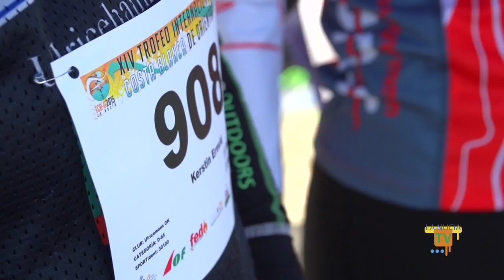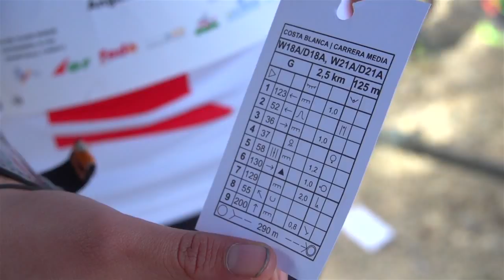07/02/15 - 1.000 deportistas de 13 países en el Trofeo Internacional de Orientación de La Nucía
La Nucía fue la sede del XIV Trofeo Internacional de Orientación Costa Blanca del 6 al 8 de febrero. Prueba que fue puntuable para el Ranking Mundial (WRE World Ranking Event) de la Federación Internacional de Orientación y en la que se impuso el español Antonio Martínez y la checa Jana Knapova. En la competición participaron 1.000 deportistas de trece países diferentes y tres campeones mundiales como el sueco Jonas Leandersson.

World Ranking Event
La competición comenzó el sábado 7 de febrero  en la pinada situada entre la Ciutat Esportiva Camilo Cano y el CEM Captivador, con la prueba de Media Distancia puntuable para el  WRE (World Ranking Event), con una distancia de 5,4 km. La competición se pudo seguir en directo a través de la pantalla del Pabellón a través de un sistema electrónico de GPS y a través de Internet pudo seguirse por todo el mundo.  En este XIV Trofeo Internacional de Orientación Costa Blanca participaron atletas de 13 países diferentes: Australia, Dinamarca, Finlandia, Alemania, Italia, Lituania, Noruega, Rusia, Francia, Chequia, Portugal, Suecia y España. Entre los que destaca el sueco Jonas Leandersson, campeón mundial de orientación de relevos 2014 y la rusa Svetlana Mironova, campeona del mundo de larga distancia, la noruega Sara Hagstrom, campeona mundial junior de orientación.
 A pesar el frío y la amenaza de lluvia la prueba se desarrolló sin ningún problema. En categoría masculina se impuso el español Antonio Martínez “Antoñico”  del Colivenc Onil con 36:53, seguido del noruego 2º Gaute Hallan Steiwer de Lillomarka OL con 37:27, 3º Kent Ohlsson del Södertälje-Nykva de Suecia 37:47, 4º Jonas Leandersson  del Södertälje-Nykva de Suecia (campeón del mundo)  con 37:56 y 5º Ralph Street del Södertälje-Nykva de Suecia con 38:10. En féminas primera fue la checa Jana Knapova del Club Södertälje-Nykva de Suecia con 35:36, segunda la checa  Vendula Horcickova del Club Södertälje-Nykva de Suecia con 36:44, tercera la francesa Lea Vercelloti del club Maximus Madrid con 38:07, 4ª Alicia Gil del club Colivenc Onil  con 41:38 y 5ª Esther Gil del Colivenc Onil con 42:30.

Larga distancia
El domingo 8 de febrero se celebró la competición de larga distancia de la primera prueba Liga Española de Orientación sobre un circuito de 11,5 km. Los orientadores sumaron los resultados del sábado (Media distancia) y domingo (larga distancia) y el corredor más regular fue el ganador de la prueba de esta primera prueba de la Liga Nacional de Orientación (combinada). En esta prueba combinada el primero en categoría masculina fue el campeón mundial sueco Jonas Leandersson del Södertälje-Nykva de Suecia con 1:55:40, 2º Roger Casal del Colivenc Onil con 1:59:39 y 3º Ralph Street del Södertälje-Nykva de Suecia. En féminas se impuso la rusa, actual campeona del mundo de larga distancia,  Svetlana Mironova del Club Koovee Koovee de Finlandia con 1:57:04, segunda la francesa Lea Vercelotti del Club  Maximus Madrid con 1:58:55 y tercera la checa Jana Knapova del Södertälje-Nykva de Suecia con 2:00:31
Esta prueba fue organizada por la Internacional Orienteering Federation (IOF) Federación Española de Orientación (FEDO), Federación del Deportes de Orientación Comunidad Valenciana (FEDOCV) y el Club de Orientació Sant Joan con la colaboración del Consejo Superior de Deportes, la Diputación de Alicante y el Ayuntamiento de La Nucía.